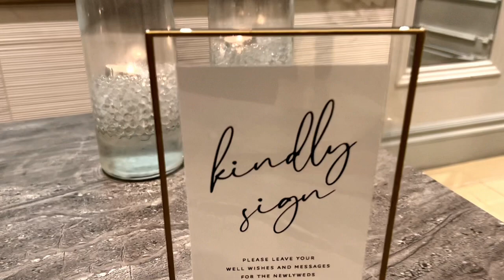SARA + MAHAMMED WEDDING